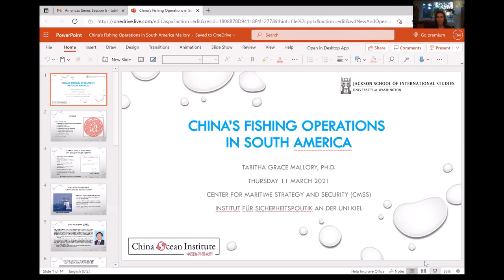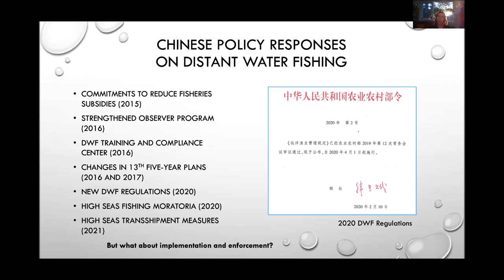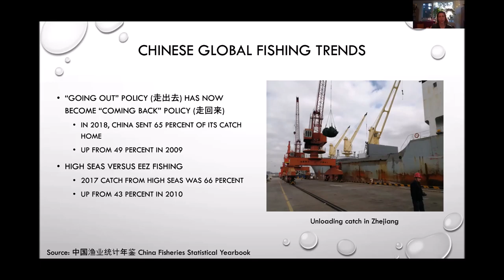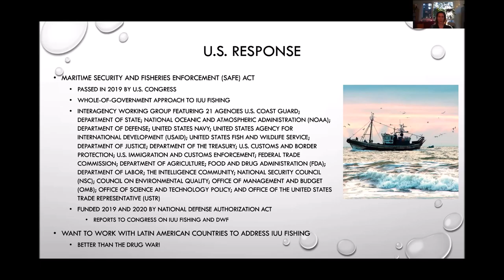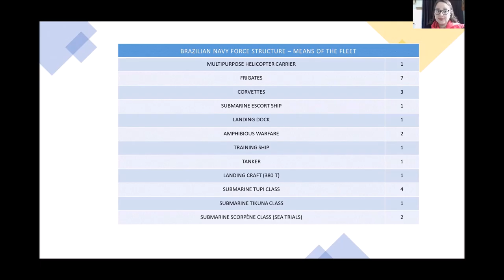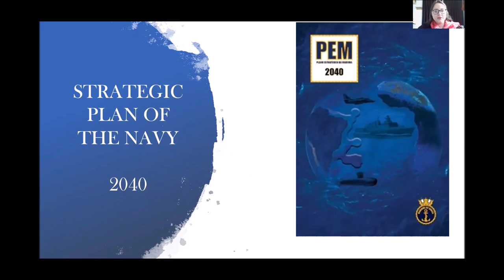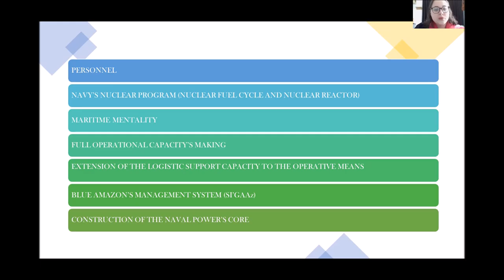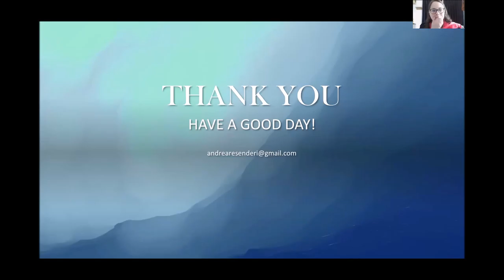Americas Series | Session 5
China and IUU Problems in South America & Brazilian Naval Strategy
Presentation by Prof. Tabitha Grace Mallory: 4:00​​
Presentation by Andrea Resende: 25:10​
Q&A: 50:31

The Americas Series is a virtual conference series organised by the Center for Maritime Strategy and Security (CMSS) at the Institute for Security Policy Kiel University (ISPK) that pairs experts on naval strategy and maritime security from North, Central, and South America with European colleagues to exchange thoughts and perspectives on pressing security issues. Specifically, it will discuss selected American navies, be they naval warfighting forces, maritime security & logistics providers, or third parties.